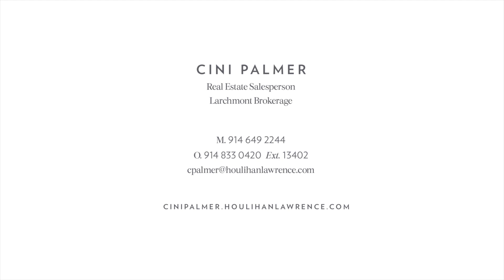58 Beach Avenue Larchmont NY Real Estate 10538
Set in the heart of the Manor, this breathtaking Dutch-style Colonial, designed by Robert Keller and built in 2012, is filled with bespoke details on every level. The first floor offers 10 Foot ceilings, 4 and 8 inch walnut flooring throughout, custom molding, paneling and pocket doors between rooms, custom maple built ins with custom lighting. The well-designed gourmet kitchen has top-of-the-line appliances, Pietra Cardosa countertops, Carrara marble backsplash and a sun filled breakfast area with French doors to the terrace. The master suite has French doors to a private balcony, a limestone-appointed spa bath with dual vanity, soaking tub, glass enclosed shower, radiant heat floor, and spacious custom dressing closet. The lower level offers a home theatre, gym, full bath, kitchen, storage and utilities. Conveniently located a few blocks from Manor Beach, Manor Park, Chatsworth Avenue Elementary School and the town of Larchmont.